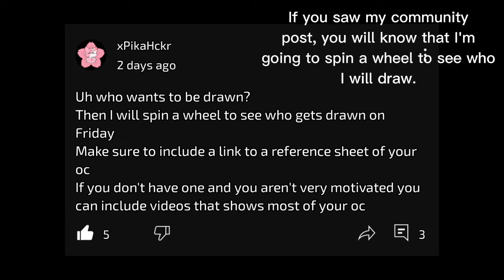⚠️CLOSED⚠️ hi I'm going to draw people